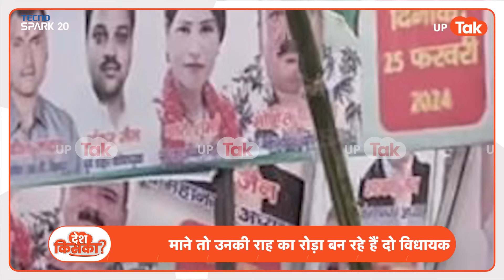Brijbhushan Sharan Singh News: बृजभूषण शरण सिंह को सेटिंग कौन खराब कर रहा है?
Brijbhushan Sharan Singh News: अभी तक बीजेपी ने कैसरगंज से टिकट की घोषणा नहीं की है. सवाल ये है कि क्या बीजेपी बाहुबली बृजभूषण शऱण सिंह का टिकट काट देगी. दावों की मानें, तो दो ऐसे विधायक हैं, जो उनका खेल खराब कर रहे हैं. देखिए पूरी ख़बर...